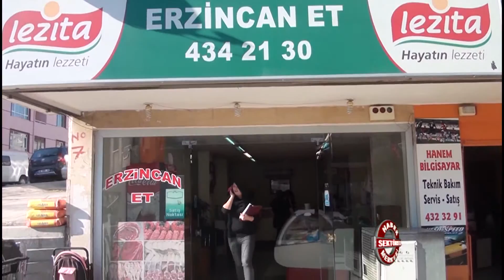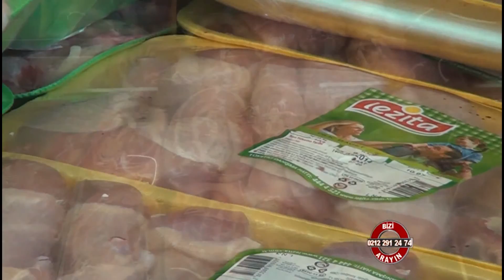Erzincan Et & Erzincan Group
Erzincan Et & Erzincan Group hakkında bilgi sahibi olmak için videoyu inceleyebilirsiniz